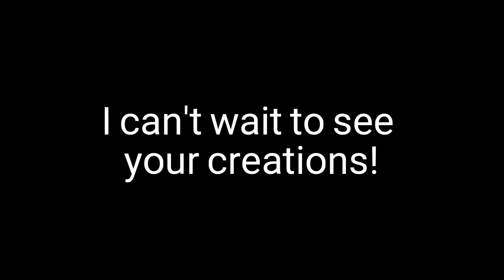Stop motion Contest/FallenFox300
Heyy aujourd'hui toute nouvelle vidéo !

Pour vous remercier des 300 abonnés j'organise un concours :)

Si vous avez une question n'hésitez pas à la poser dans les commentaires.